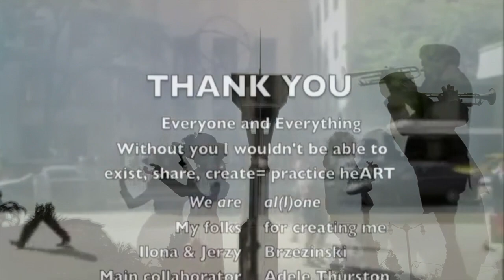Opa;l street DNAce iMprove The'arte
This video is about Opal Street Dance Improvisation The~arte

Thanks!!